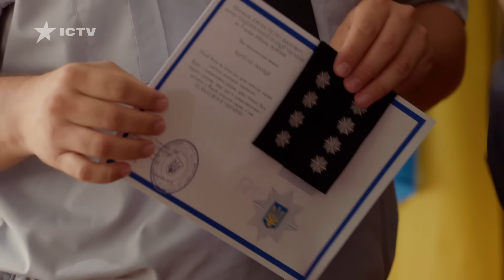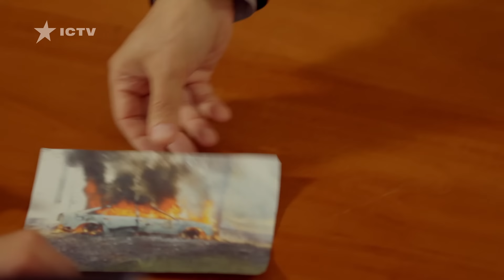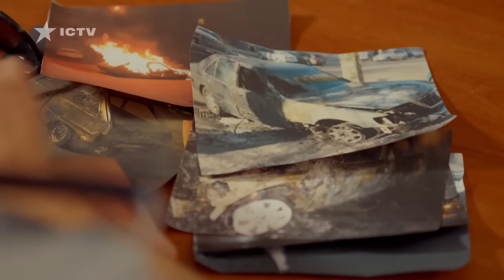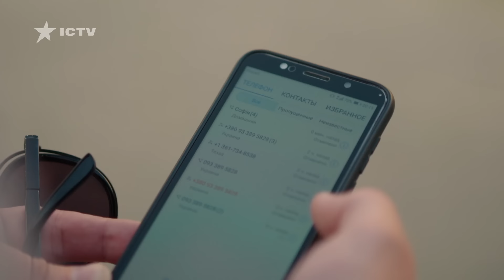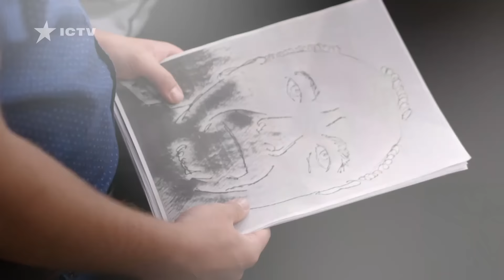НАРОДНИЙ ДЕТЕКТИВ. Серіал Дільничний з ДВРЗ 2 сезон 1-4 серії. УКРАЇНСЬКЕ КІНО. СЕРІАЛИ 2022. ICTV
Дивіться онлайн комедійний серіал Дільничний з ДВРЗ 2 сезон 1-4 серії на YouTube-каналі Українське кіно! У житті Сергія Бондаря нарешті настала біла смуга – нарешті йому вдалося позбутися роботи на ДВРЗ і перевестися в центр. З цієї нагоди Софія вирішила влаштувати святкову вечерю. Невже пара нарешті зможе насолодитися часом, проведеним разом?

У героя серіалу Дільничний з ДВРЗ сезон 2 серії 1-4 пригоди та проблеми не закінчуються ніколи. Навіть на новому місці на нього чекатимуть напади на патрульних і афери, пограбування та стрілянина, ба більше, навіть за серійним підпалювачем доведеться полювати. Хочете дізнатися, хто допомагатиме Бондарю розслідувати непрості справи? Дивіться онлайн іронічний серіал Дільничний з ДВРЗ 1-4 серії на YouTube!

Творча група:
Актори серіалу Дільничний з ДВРЗ: В’ячеслав Довженко, Віталій Іванченко, Роман Мацюта, Володимир Гладкий, Ірина Авдєєнко, Тетяна Малкова, Дмитро Сарансков, Світлана Штанько, Євген Синчуков, Сергій Басок та ін.
Режисери: Роман Ткаченко і Тарас Рибальченко
Продюсерки: Анастасія Штейнгауз та Ірина Храновська
Креативна продюсерка: Ярослава Євтушенко